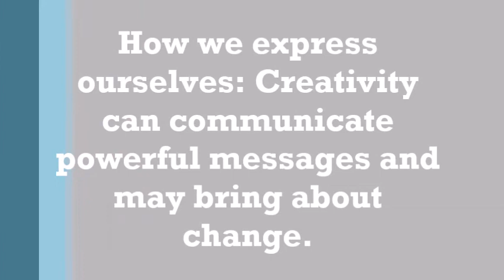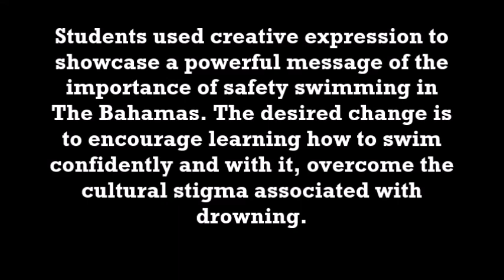Grade 5 P. E. Exhibition 2018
In P.E. our Grade 5 students used creative expression to showcase a powerful message of the importance of safety swimming in The Bahamas. The desired change is to encourage learning how to swim confidently and with it, overcome the cultural stigma associated with drowning. Our students portrayed characteristics of the I.B. Learner Profile of being committed, knowledgeable, open-minded, reflective and caring.